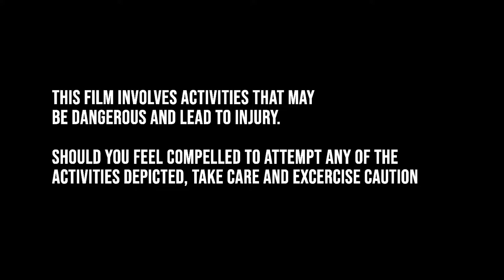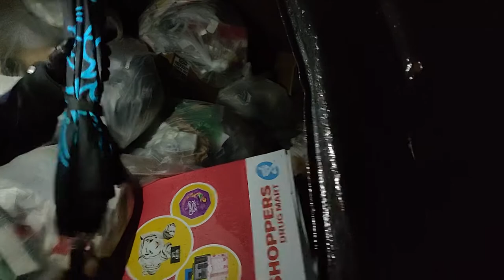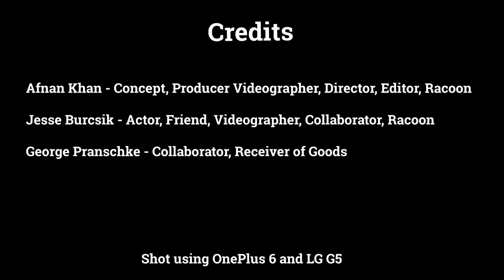Here be treasure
Step behind the curtain with Afnan and Jesse, a dumpster diving duo with intimate knowledge of the patterns of waste in the big city. Watch as they pick their way through trash receptacles, sifting through packaging, cardboard and other unwanted items, to uncover the hidden treasures their society neglects to account for.

Shot in the plainly visible backdoors of business plazas and a moving vehicle within the city of Ottawa, armed only with their cell phones and some gloves, these human racoons offer a view into a world scarcely explored by most. Uncovering an incomprehensibly large trove of wealth that is lost due to the inefficiencies of current market structures and business practice, the potential wealth and utility that can be employed using all these recovered resources, and share their musings on the absurdity of it all. Afnan and Jesse engage as ambassadors, storytellers and subjects of a culture that remains underground and outside of conventional notions of property rights.

Shining light on the practices of dumpster diving, offering insight into the technique, process, safety measures and technology employed by human garbage-picking subjects, the film makers seek to make this practice more accessible to a wider audience. They concur “That there is just too much.” In the absence of any substantial level of social organization to deal with the volume of highly valuable items discarded as waste, they open the door to the viewer to step behind the curtain, to enter the world of waste exploration.